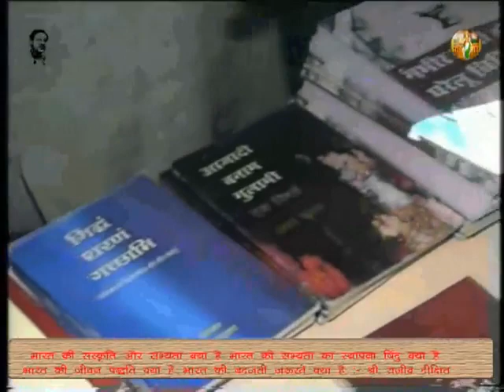civilisation culture सभ्यता संस्कृती